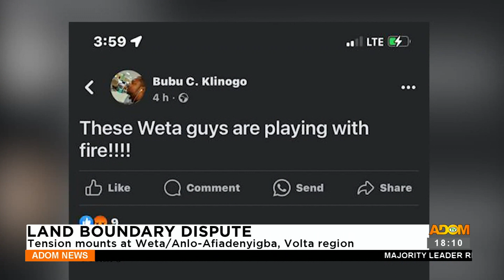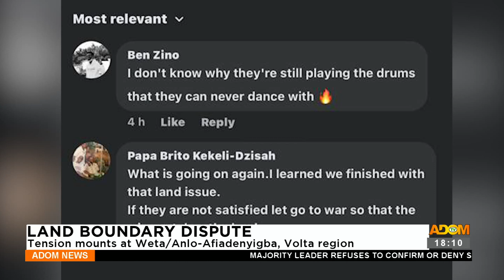Land Boundary Dispute: Tension mounts at Weta/Anlo-Afiadenyigba, Volta region (17-11-23)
Land Boundary Dispute: Tension mounts at Weta/Anlo-Afiadenyigba, Volta region - Adom TV News (17-11-23)